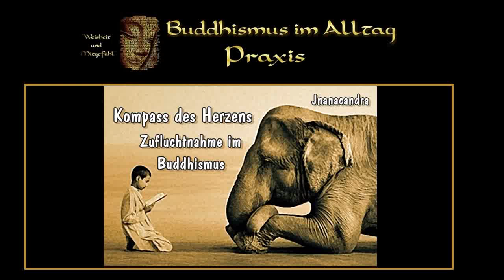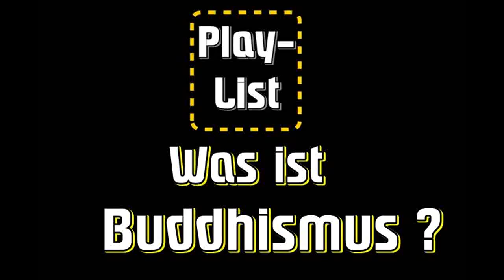Kompass des Herzens - Zufluchtnahme im Buddhismus - Jnanacandra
Zufluchtnahme ist einer der wichtigsten Handlungen im Buddhismus. Aber wovor nehmen wir Zuflucht. Wo suchen wir üblicherweise unsere Zuflucht. Sind diese Zufluchten sinnvoll und welche Lösungen hat der Buddhismus zu bieten. Diese Fragen und deren Antworten stehen im Mittelpunkt von Jnanacandras Vortrag.
Inhalt:
1. Einführung - Orientierung finden in einer Vielfalt von Wertesystemen
2. Im Buddhismus geht es nicht um 'Glauben'
3. Der Begriff der 'Zufluchtnahme'
4. Wovor nimmt man Zuflucht - drei Ebenen von Leiden
5. Worin Menschen Sicherheit suchen - hilfreiche und weniger hilfreiche Zufluchten
6. Buddha als Zuflucht
7. Dharma als Zuflucht
8. Sangha als Zuflucht
9. Zufluchtnehmen ist eine Bewegung - Praxis als Prozess